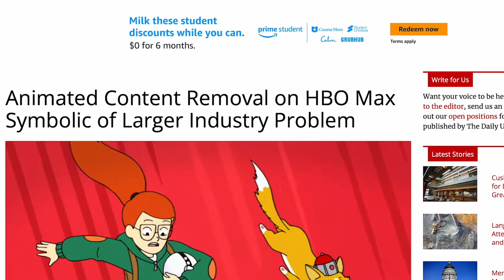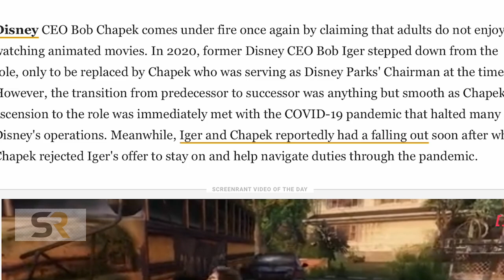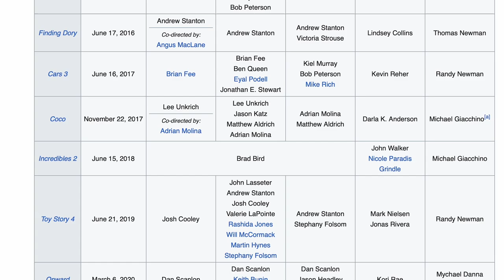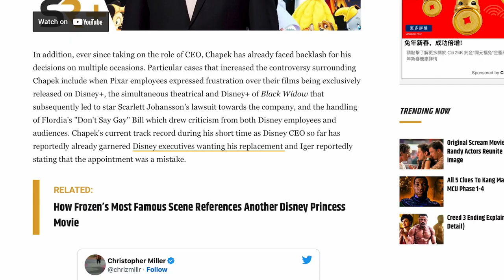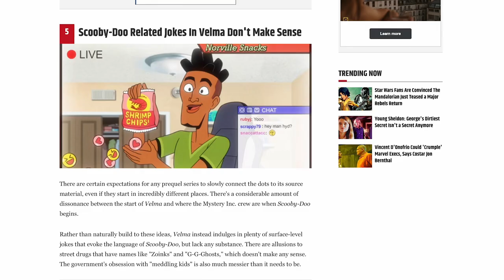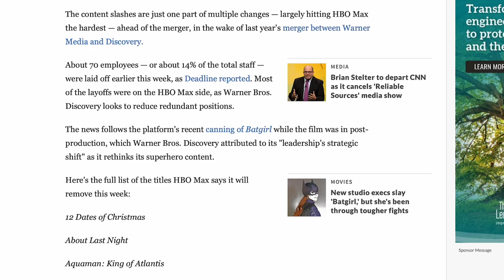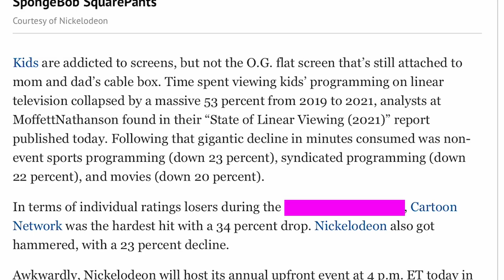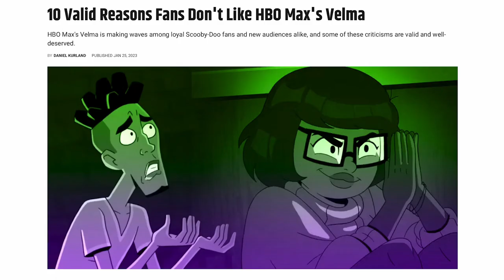The Dark Times of the Animation Industry - SpongeyMikey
I'm here to spread more awareness of the ridiculous ways animation is being treated because it's so undeserved.

Music Used (all from YouTube Music Library):
Gloss on the Floor by NoMBe
Thunderstorm by Hanu Dixit
Glitching' a Ride by The Whole Other
Awful by josh pan
Pila Pale Paradise by Rachel K Collier
Gold in them Hills by Nathan Moore